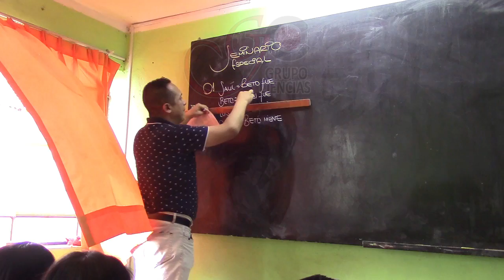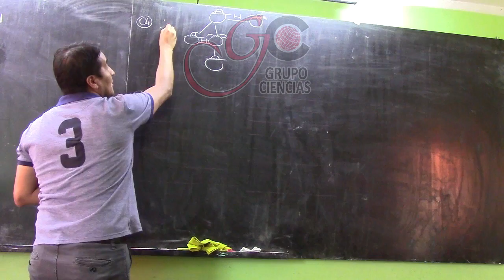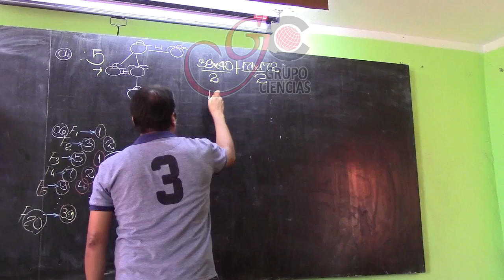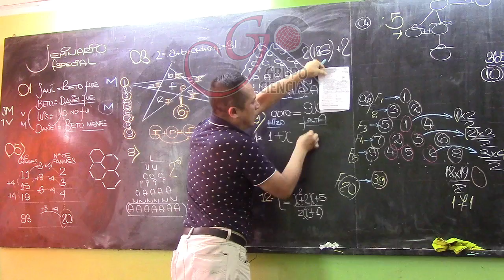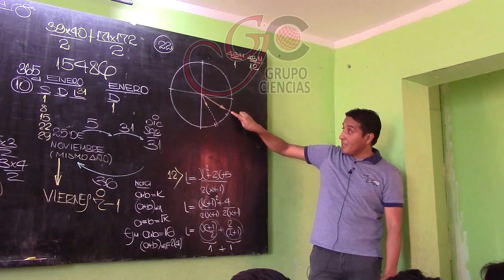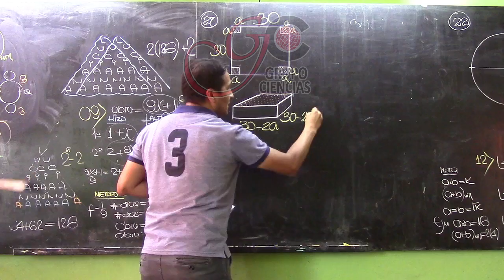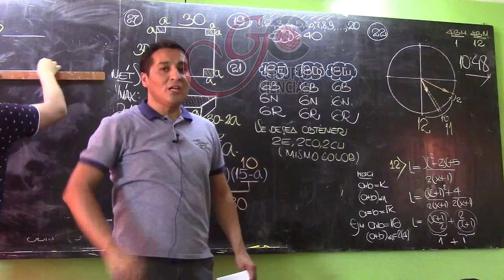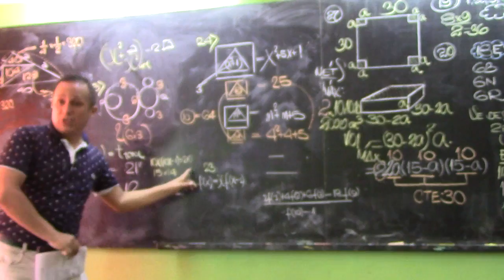Repaso San Marcos 2020 I 💡 R.M. [CICLO FREE]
Con los maestros Ronald Carhuancho y Cesar Chu 🔥 NUEVOS CICLOS SAN MARCOS 📌 Informes aquí: 📱 ✅ o llámanos: 📞 Sede COMAS: (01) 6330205 📞 Sede SJL: (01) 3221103